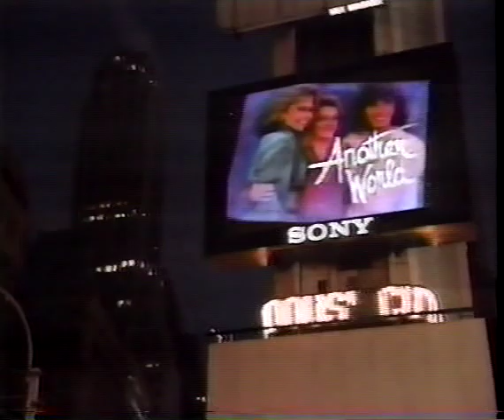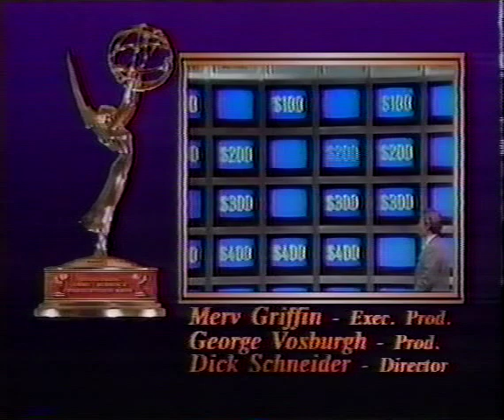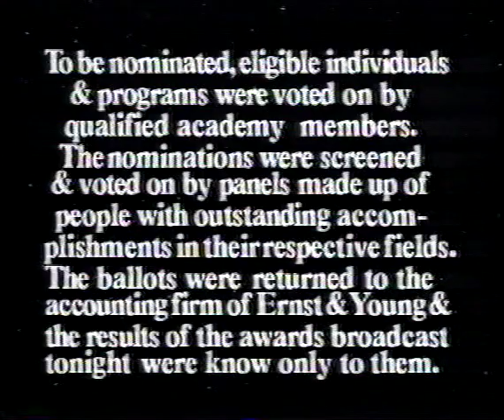Santa Barbara at the Daytime Emmy awards 1991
June 27, 1991 | CBS